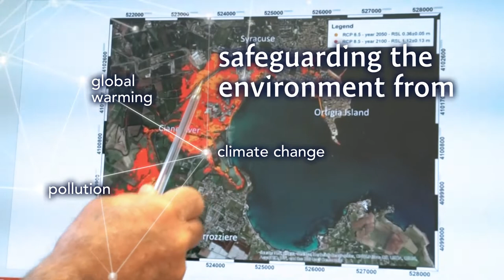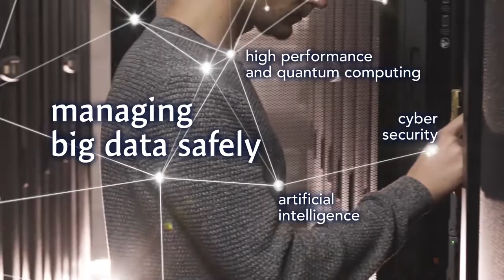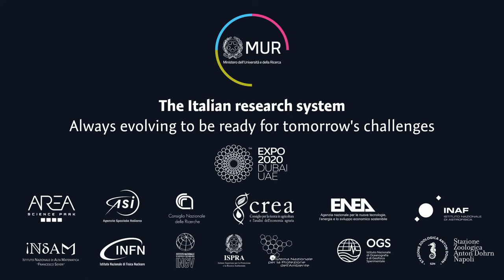La ricerca italiana all'Expo di Dubai 2020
Presentato oggi a Expo2020, il sistema della ricerca italiana: protagonisti gli enti di ricerca e le loro attività all'insegna di innovazione e conoscenza.
Ci siamo anche noi.

Laricercaè conoscere il pianeta. Laricercaè progresso.